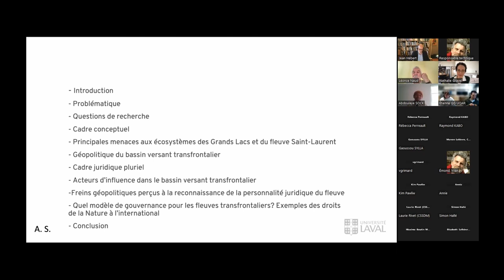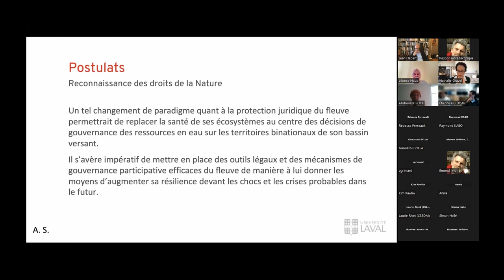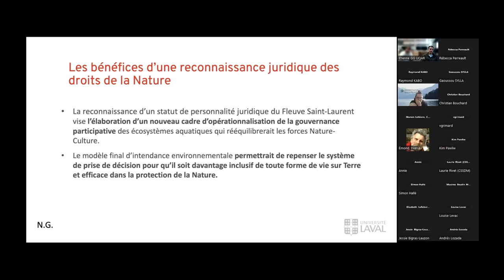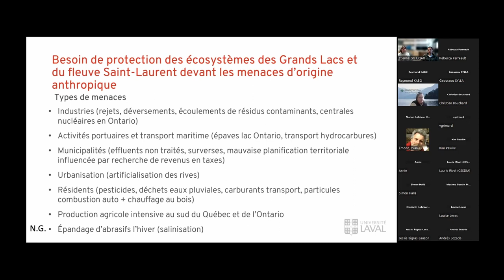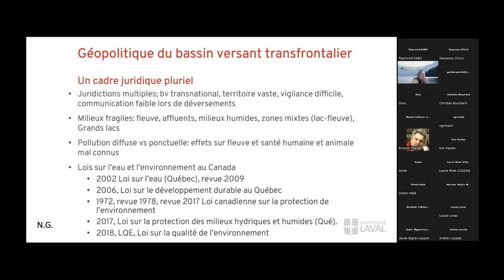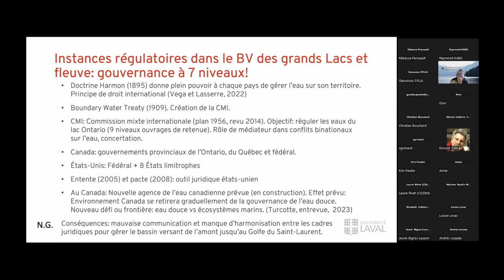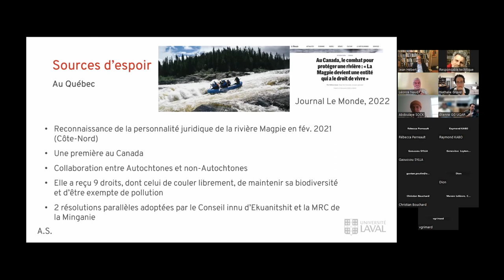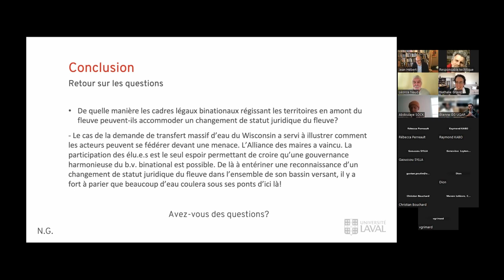Géopolitique des droits de la nature - Nathalie Gravel et Abdoulaye Sock - Congrès RGQ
Voici l'exposé de Nathalie Gravel et Abdoulaye Sock intitulé "Géopolitique des droits de la nature : une personnalité juridique pour mieux protéger le fleuve Saint-Laurent?", présenté lors du congrès annuel du Regroupement des Géographes le 16 novembre 2023.

Les collectivités riveraines du fleuve Saint-Laurent entretiennent des liens privilégiés avec son écosystème depuis des générations. Les populations autochtones qui habitaient dans la vallée, et qui y habitent toujours, le vénèrent encore comme une divinité et réalisent des activités spirituelles et d’ordre pragmatique (transport, nourriture) sur ses rives et le long de son cours. Le fleuve remplit encore aujourd’hui de multiples fonctions pour les habitants riverains, mais un nombre grandissant d’acteurs et d’usages portant atteinte à son intégrité est enregistré depuis le début de l’anthropocène (1950-).

La reconnaissance du fleuve Saint-Laurent en tant que personnalité juridique aurait pour conséquence d’octroyer à ce dernier le titre de partie prenante inaliénable dans les prises de décision qui le concernent et de lui donner des droits d’être représenté afin de défendre ses intérêts et son intégralité. La question qu’aborde cette recherche est la suivante : Quelles seraient les implications à prévoir d’une reconnaissance du statut de personne juridique non humaine du fleuve Saint-Laurent pour la gouvernance de ses écosystèmes? De quelle manière les cadres légaux binationaux régissant les territoires en amont du fleuve peuvent-ils accommoder le changement de statut juridique du fleuve? Un tel changement de paradigme quant à la protection juridique du fleuve permettrait de replacer la santé de ses écosystèmes au centre des décisions de gouvernance des ressources en eau sur les territoires binationaux de son bassin versant. Il s’avère impératif de mettre en place des outils légaux et des mécanismes de gouvernance participative efficaces de manière à lui donner les moyens d’augmenter sa résilience devant les chocs et les crises probables dans le futur. Cette recherche s’inspire d’initiatives répertoriées ailleurs dans le monde par l’Observatoire international des droits de la Nature.